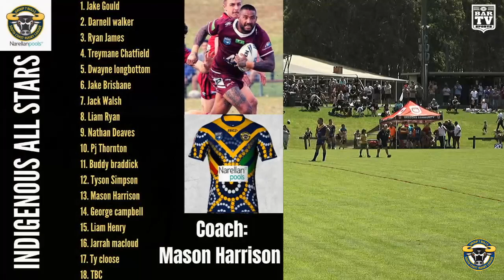2022 Men's All Stars Highlights | Group 7 Rugby League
2022 Group 7 Rugby League All Stars Highlights
Open Men's
Group 7 All Stars v Indigenous All Stars